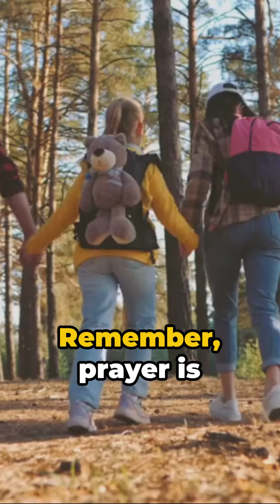Prayer for Good Health